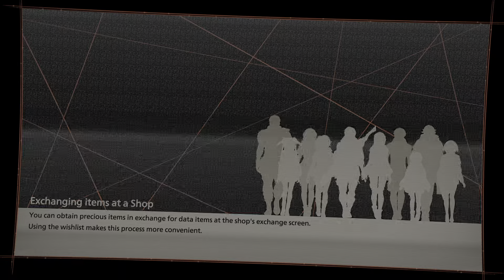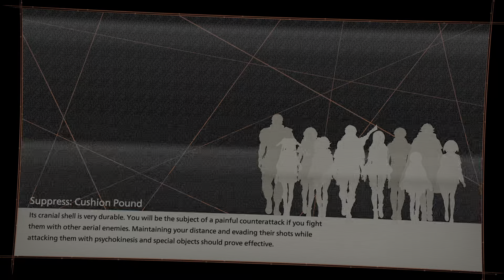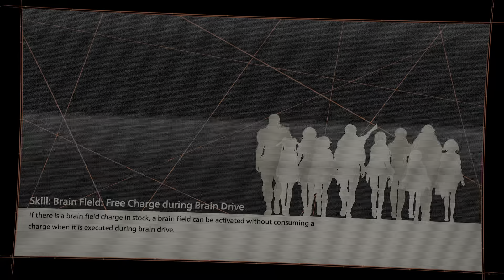SCARLET NEXUS_Part 20